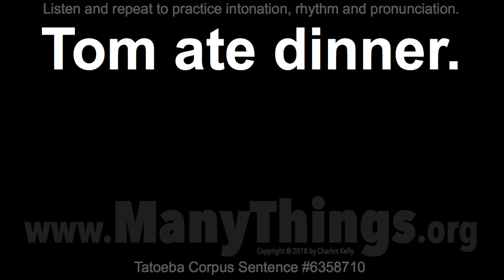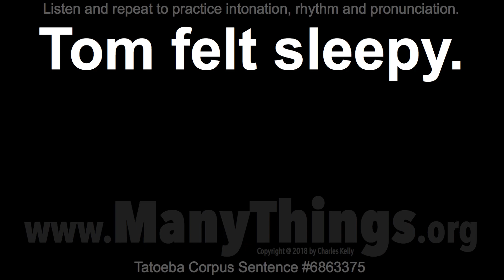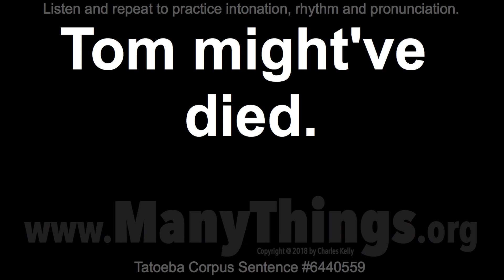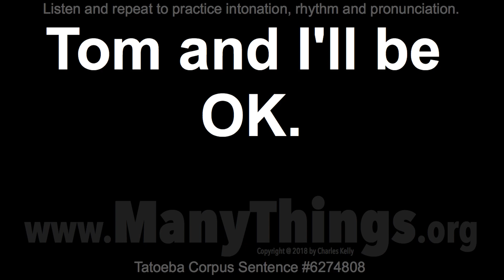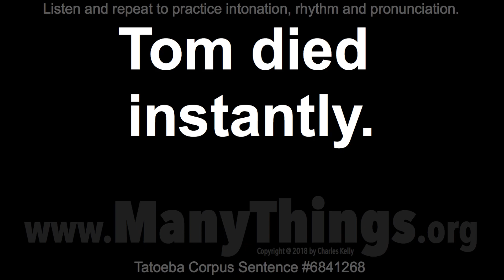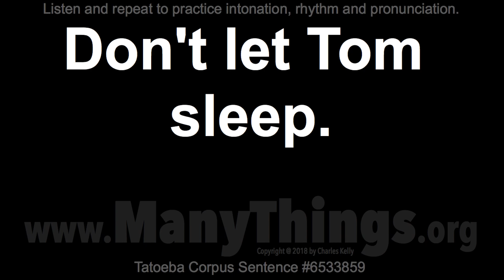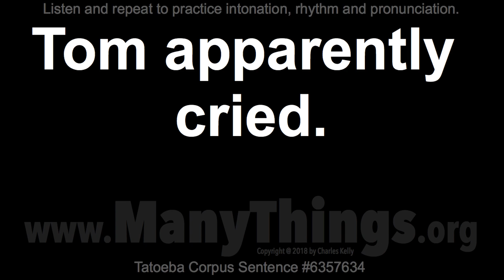Tom Sentences - 2018 #175 - 50 Misc. English Sentences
Tom smokes.

Tom paints.

Tom's inside.

Tom might wait.

Tom ate dinner.

Tom drank beer.

Tom became weak.

Tom got annoyed.

Tom already ate.

Tom learns fast.

Tom stood still.

Tom deceived us.

Tom felt sleepy.

Tom might've won.

Tom smiled shyly.

Tom hates flying.

Tom likes apples.

Don't wake Tom up.

Tom might've died.

Tom might testify.

Tom played violin.

Let's wake Tom up.

Tell Tom I'm fine.

Tell Tom I'm here.

Tom baked muffins.

Tom likes cooking.

Tom donated blood.

Tom got convicted.

Tom and I'll be OK.

Don't make Tom cry.

Tom loves potatoes.

Tom suggested that.

Tom loves antiques.

Tom loves shopping.

Tom died instantly.

Tom wore moccasins.

Tom liked swimming.

Tom ordered coffee.

Tom wishes he'd won.

Tom swore he'd wait.

Tom would've walked.

Don't let Tom drive.

Don't let Tom sleep.

Tom hates Christmas.

Tom cooked spaghetti.

Tom apparently cried.

Tom, what's the time?

Tom dislikes walking.

Tom became defensive.

Tom would've told us.